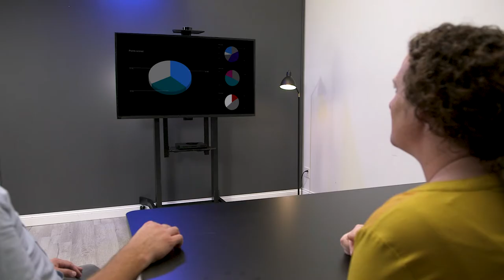STAND-E-TV100 Electric Large TV Cart for 55" to 100" Screens by VIVO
With a robust single motor and extended frame design, this stand supports screens up to 100” in size and 264 lbs in weight. The included remote allows you to change the screen height with the touch of a button, and 2 memory presets let you save your desired heights. Caster wheels provide nearly effortless movement and firmly lock in place when not in use.